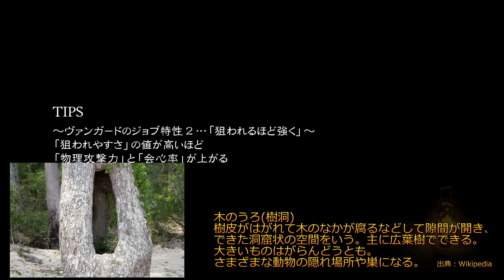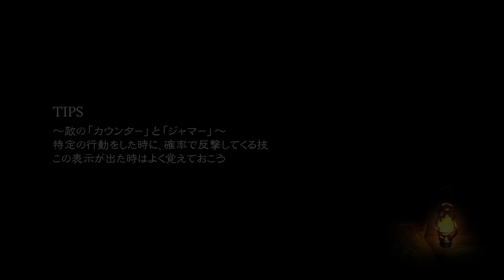【ブレイブリーデフォルト2 #28】盗賊グローリアとてもかわいい【良BGM,BRAVELY DEFAULT II】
【ブレイブリーデフォルトⅡ / BRAVELY DEFAULT II】

■プレイ中、過去にプレイしたスクエニのゲームプレイ動画